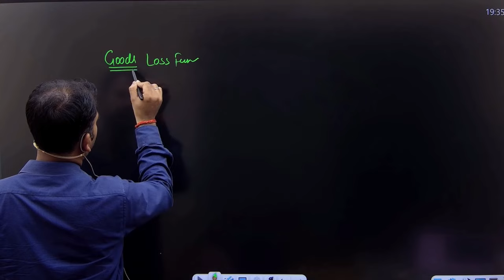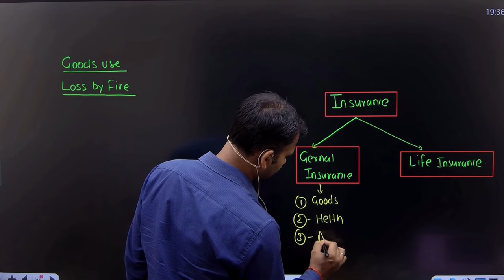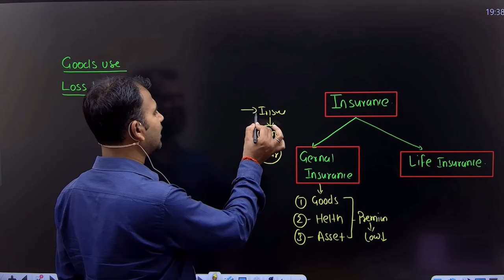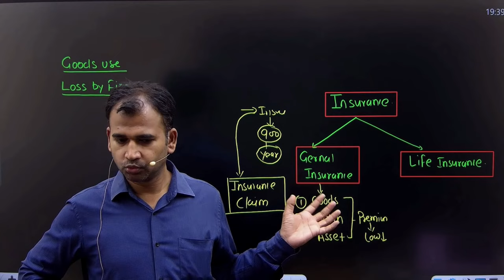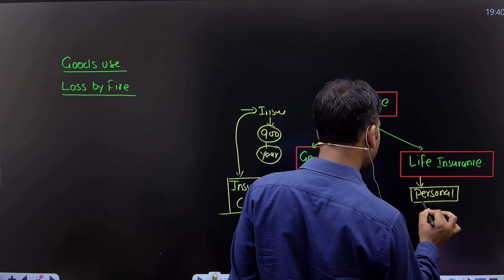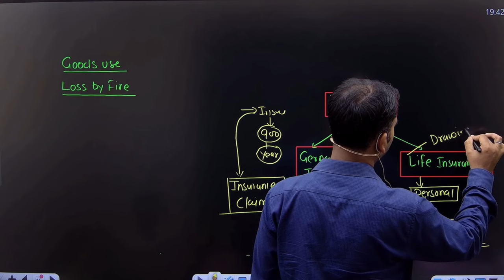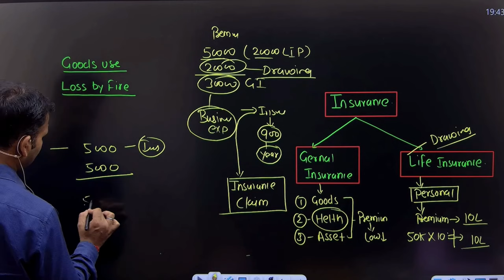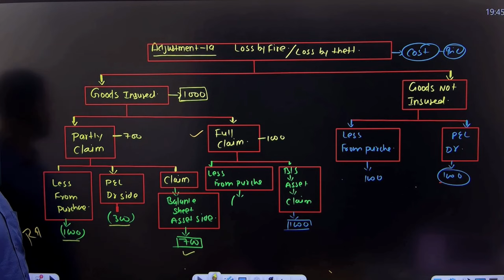Loss by fire Adjustment | Final account | Part 11 | Financial accounting for bcom | By Anuj sir